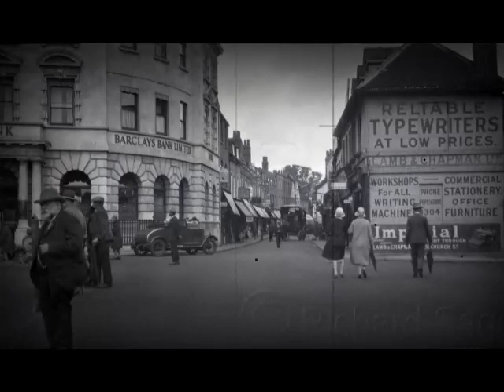31 Church Street refurbishment project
Creating the White Rose Modern Funerals shop at 31 Church Street, Twickenham